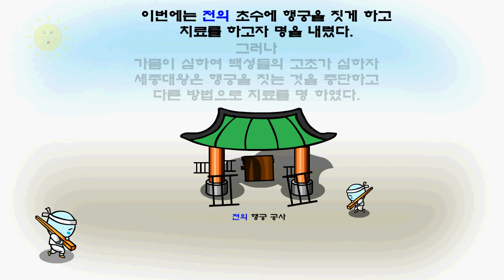[물의 날] 왕의물이야기(전의 초수)-세종실록-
3월 22일 세계 물의 날
인구와 경제활동의 증가로 인하여 수질이 오염되고 전 세계적으로 먹는 물이 부족해지자, UN이 매년 3월 22일 경각심을 일깨우기 위하여 정한 날     출처:네이버 지식백과

3월 22일 세계 물의 날을 맞이하여 왕의 물인 전의 초수를 소개 하려한다.

왕의 물 이야기

세종실록에 의하면 한글 창제를 위하여 밤낮없이 노력한 세종대왕이눈병으로 인하여 괴로워 하였다. 온갖 방법으로 치료를 하였지만 오히려 병은 악화되어 정사를 친히 다스릴 수 없는 지경에 이르렀다.

세종 26년(1444년) 1월 27일 어떤 사람이 와서 보고 하기를 청주, 목천, 전의에 후추맛과 같은 약수가 있는데 여러 가지 병을 고친다 하였다. 세종대왕은 기뻐서 가까운 청주에 행궁을 짓게하고 치료를 하였다.
그러나 처음에는 낫는 듯 하다 전과 같았다.
이번에는 전의 초수에 행궁을 짓게 하고 치료를 하고자 명을 내렸다.
그러나 가뭄이 심하여 백성들의 고초가 심하자 세종대왕은 행궁을 짓는 것을 중단하고 다른 방법으로 치료를 명하였다.

이에 전의 초수를 떠서 올리는 방법을 택하는데 시간을 지체하면 약의 성분이 날아간다. 전의에서 궁궐까지 250리나 떨어져 여러날이 걸린다. 이를 줄여 하룻밤만에 궁궐에 도착해야 약효를 낼 수 있기에 다음과 같은 조치를 취하였다.

빠른 말과 사리에 밝은 사람을 '감고'로 건장한 사람을 '암직'으로 선발하여 전의 약수는 입직을 서고 감고가 매일 해질 무렵 떠서 봉한 뒤 서명하여 암직에게 인계하였다.

암직은 하루가 지나기 전 신속하게 하룻 밤만에 궁궐로 올렸다.

물의 약효가 사라지기전 빨리 왕에게 전해야 하기 때문에 이들에게는 함부로 단속해서는 안되었다. 이러한 방법으로 1444년 7월 부터 1445년 4월까지 매일 세종대왕은 치료 하였다.

그 결과 눈병을 완쾌하였고 세종대왕은 이를 기념하여 큰 상을 내렸으며 병을 고친 전의 초수를 왕의 물이라 부르게 되었다.

-세종대왕 실록-